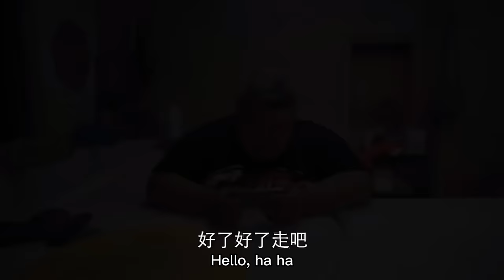Brother Hou grilled 15 pounds of crispy pork belly, sizzling and oily, so fragrant